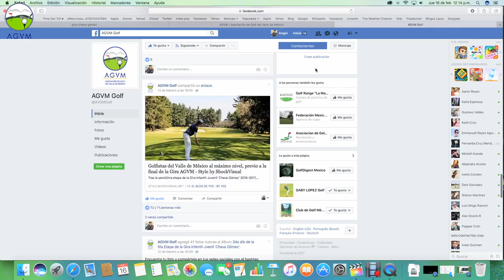Golf: 5ta Etapa Gira Infantil-Juvenil 'Chava Gómez' 2016-2017